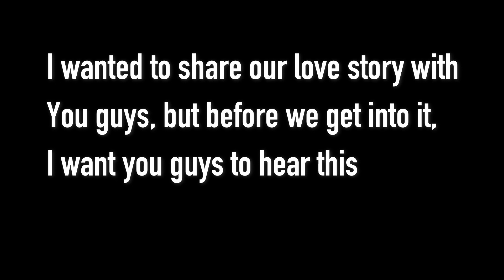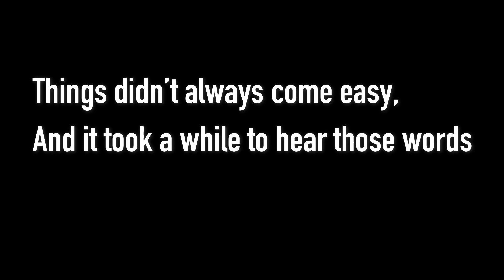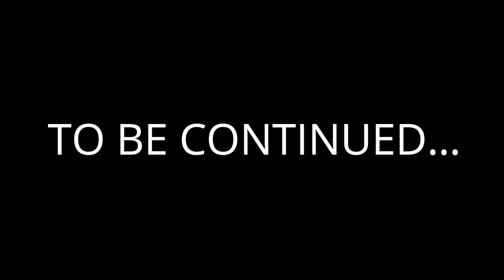EXPOSING MY TRUTH UNAPOLOGETICALLY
WELCOME BACK JK FAM! HERE WE HAVE ANOTHER VIDEO FOR YOU GUYS!

A HUGE THANK YOU FOR HELPING US HIT OUR FIRST MILESTONE OF 500 SUBSCRIBERS! THANK
YOU FOR JOINING OUR JKFAM! THIS WOULD NOT BE POSSIBLE WITHOUT YOU. WE HAVE ANNOUNCED THE WINNERS ON OUR LIVE. IF YOU MISSED THE OPPORTUNITY TO

WE ARE NOW ON THE ROAD TO 1K. WE ARE HALFWAY THERE!!! YOU COULD WIN A CASH PRIZE OF $100 DOLLARS

YOU COULD BE ONE THE WINNER NEXT. FOR EVERY MILESTONE WE ACCOMPLISH WE WOULD LIKE TO EXPRESS OUR APPRECIATION BY GIVING AWAY SOMETHING TO SOMEONE THAT MIGHT NEED IT OUT THERE!

KAT SNAPCHAT: @Katbeauty1015
JAS SNAPCHAT: @KINGJAS_1215

WE LOVE SEEING YOU GUYS! TURN ON YOUR NOTIFICATION BELLS SO YOU GUYS DON'T MISS A SINGLE UPLOAD. WE ARE COMING WITH THE HEAT AND NOTHING BUT BANGER VIDEOS!

OUR NEW SCHEDULE FOR VIDEOS:
MONDAY- FRIDAY 3 UPLOADS A DAY
SATURDAY AND SUNDAY 2 UPLOADS A DAY AND WE WILL GO LIVE AT 6:00PM EST.
THIS NEW SCHEDULE WILL BEGIN AFTER APRIL 19TH, 2020

HEY GUYS, I LOVE PRANKING JAS AND JAS LOVES PRANKING ME IF YOU GUYS HAVE ANY IDEAS OF WHAT PRANK WE SHOULD DO NEXT PLEASE FOLLOW US ON OUR INDIVIDUAL SNAP AND WE WOULD LOVE TO SEE WHAT YOU GUYS HAVE IN MIND!

OUR MOTO: AIM HIGH NO LIMITS
"YOU CAN ACCOMPLISH YOUR DREAMS AS LONG AS YOU STAY TRUE TO YOURSELF AND BELIEVE THAT YOU CAN DO ANYTHING YOU PUT YOUR MIND TO".-KAT